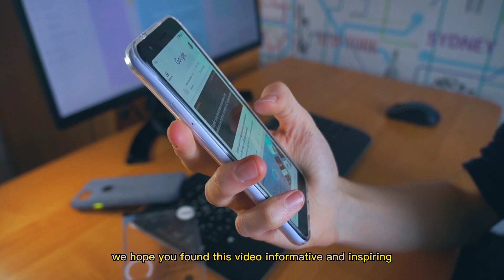Uncovering The Top 20 Countries to Visit in 2023 - Ready for the Ultimate Travel Adventure?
Hello viewers, Welcome to Our Touring Adventures Youtube channel.

Join us as we explore the top 20 countries you can't miss in 2023. From the picturesque streets of Europe to the breathtaking beaches of Australia, from the mysterious temples of Asia to the wild beauty of South Africa, we'll take you on a journey of discovery that you'll never forget. Whether you're a seasoned traveler or a first-time adventurer, these countries will surely provide unforgettable experiences.

Timestamps

0:00 introduction
1:10 Italy
1:39 France
2:08 Spain
2:37 Greece
3:05 Australia
3:34 Portugal
4:05 Germany
4:38 United States
4:55 Mexico
5:25 Canada
5:56 Netherlands
6:18 Japan
6:41 Thailand
7:02 Turkey
7:23 United Kingdom
7:46 Switzerland
8:09 Iceland
8:30 Austria
8:53 New Zealand
9:17 South Africa